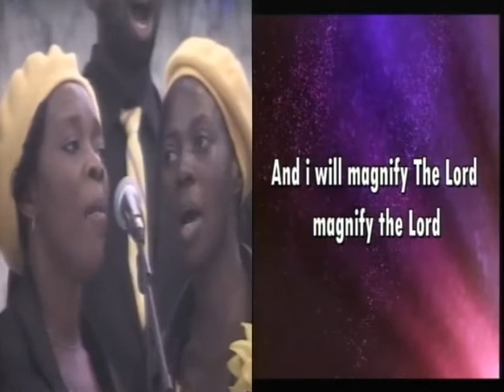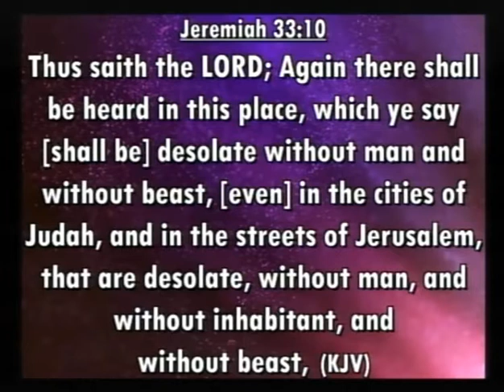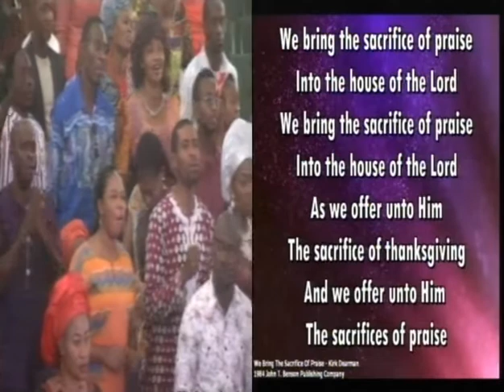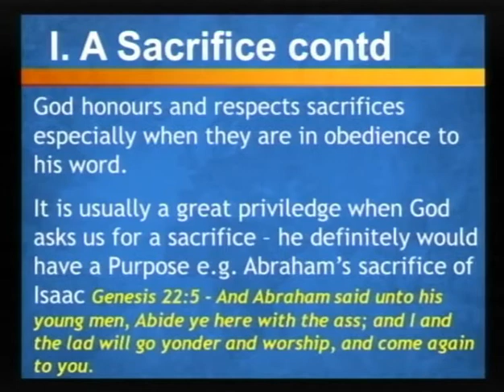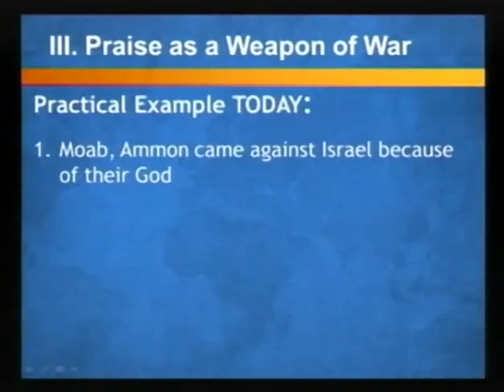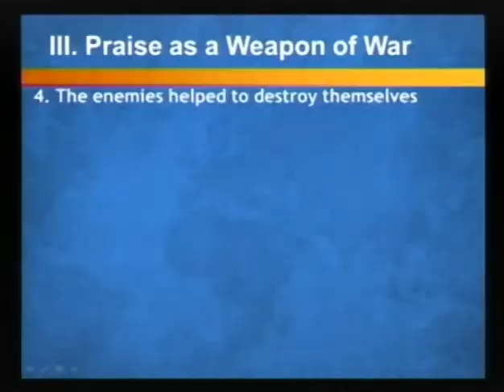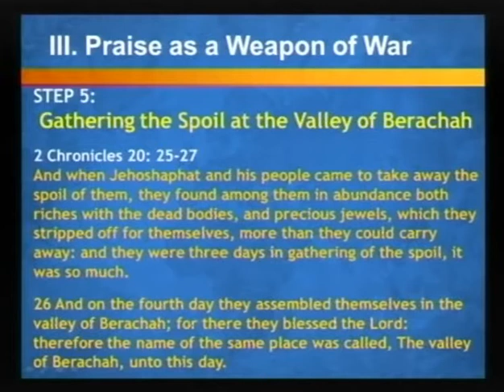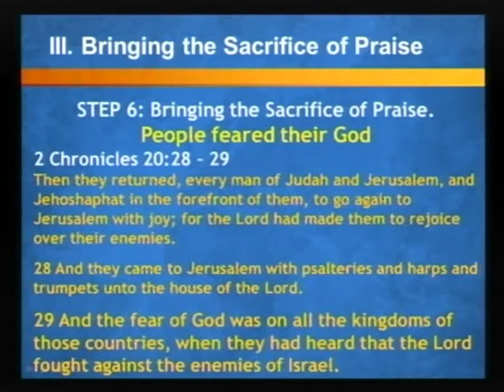The Sacrifice of Praise - Rev. Ibukun Odusote